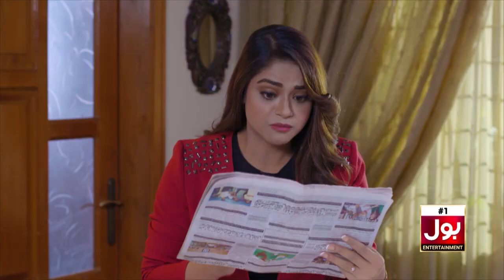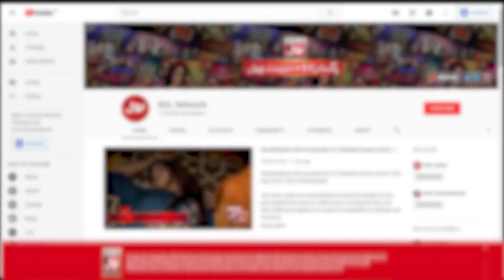Sasur Jee Ko Don Ki Khabar Sun Kar Bukhar Hogaya | Banglay Main Kanglay | Best Scene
Be prepared to laugh when a bungalow is ruled by the brokes who fill up their stomachs sometimes by lies and sometimes by daydreaming!

Cast: Shabbir Jan, Navaid Raza, Saqib Sameer, Humaira Zahid, Maria Zahid, Nimra Shahid